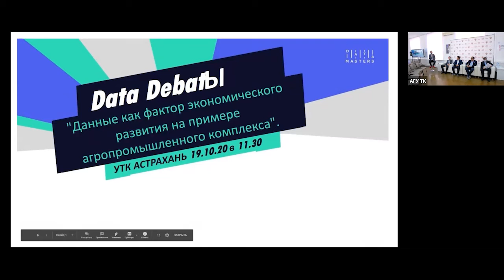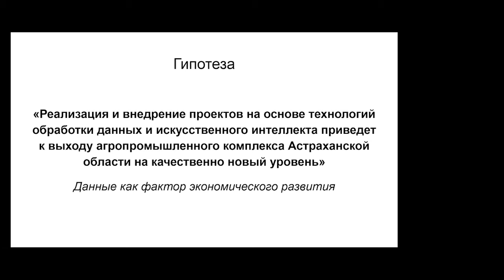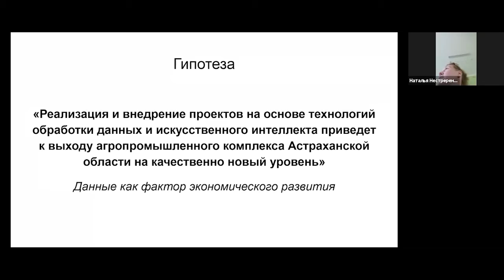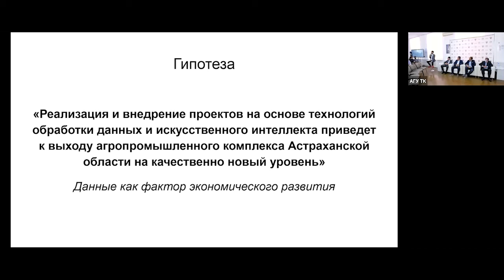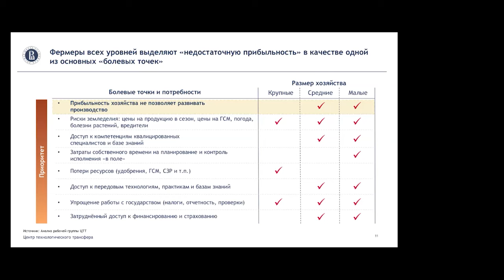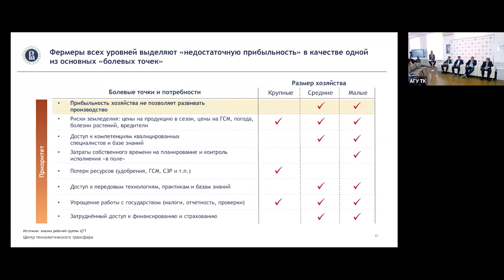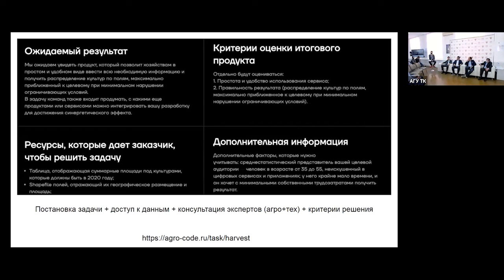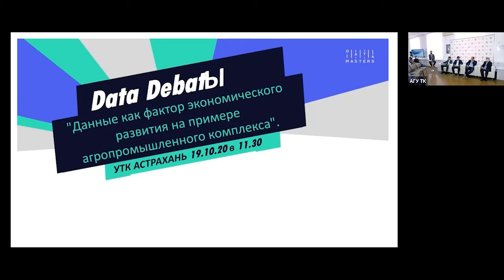Дата дебаты "Данные как фактор экономического развития на примере агропромышленного комплекса"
19 октября 2020 года состоялось мероприятие «Дата дебаты "Данные как фактор экономического развития на примере агропромышленного комплекса"»